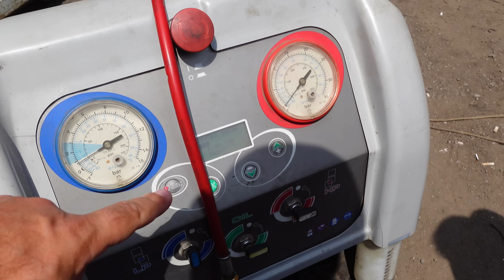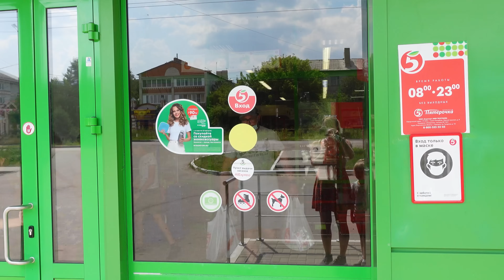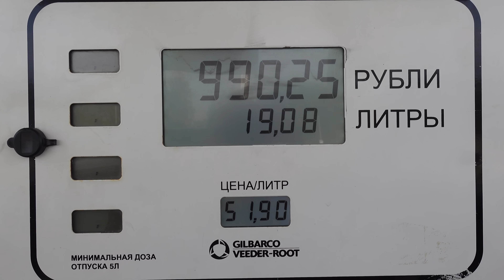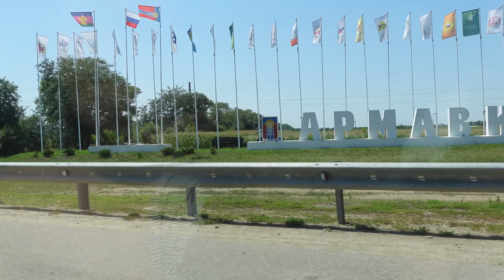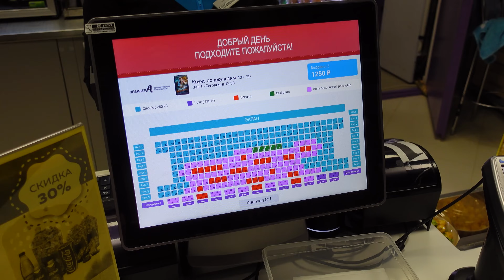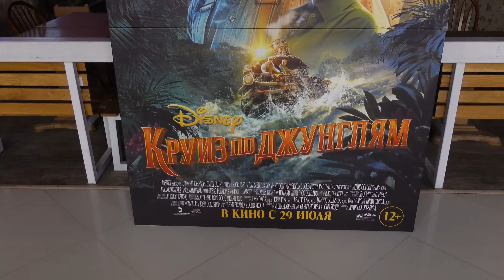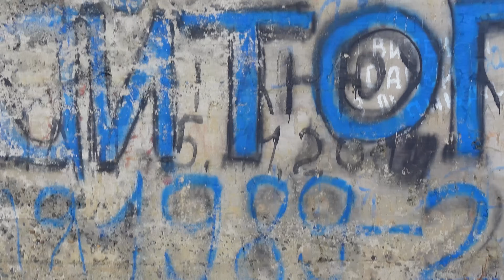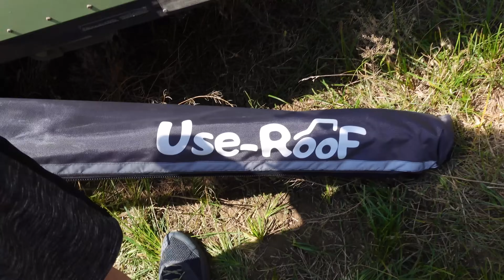Три лучших места для отдыха на трассе М4. Дорога к Приэльбрусью, часть 1-я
Мы очень долго мечтали побывать в Приэльбрусье и этим летом наша мечта наконец сбылась. По дороге нас ждало много интересных мест и мы открыли для себя 3 отличных пляжа вдоль трассы М4, где по пути можно отлично отдохнуть и искупаться. А в самом конце мы заехали на знаменитый Веселовский мост, постройки аж 1915 года!
А ещё мы заехали а автосалон, чтобы присмотреть себе новый автомобиль. )))
Координаты стоянок:
Пляж на окружной Воронежа - 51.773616, 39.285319
Каньон Длинный рядом с Каменск-Шахтинским - 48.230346, 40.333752
Голубое озеро в станице Самарское - 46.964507, 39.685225
Веселовский мост под Армавиром - 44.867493, 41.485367
Содержание:
0:00 - Вступление
0:26 - Пляж на окружной Воронежа
2:33 - Поломка кондиционера
6:51 - Каньон "Длинный" в Ростовской области
18:24 - Выбираем новый автомобиль для путешествий
25:37 - Пляж Голубое озеро под Ростовом
31:35 - Перекус на ходу и поход в киношку
36:50 - Веселовский мост под Армавиром